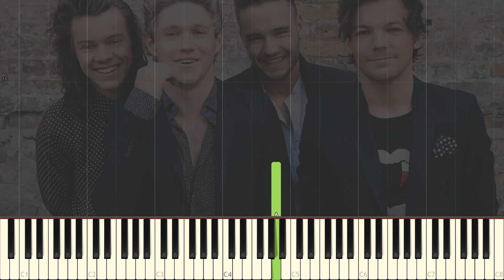Diana - One Direction (oefentempo)